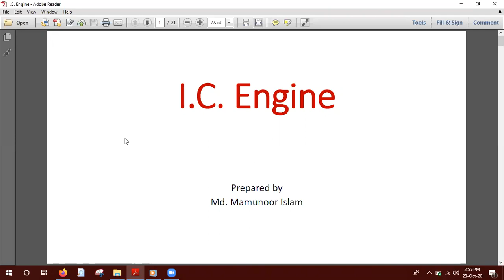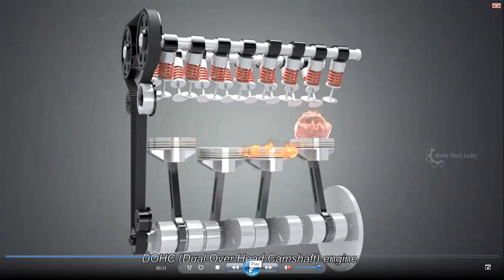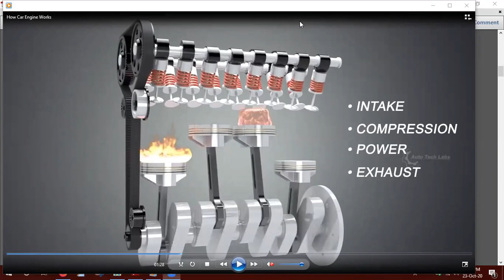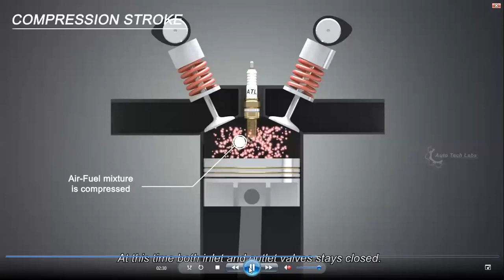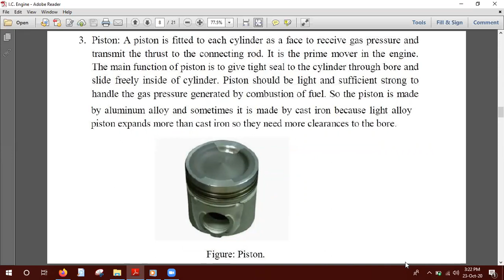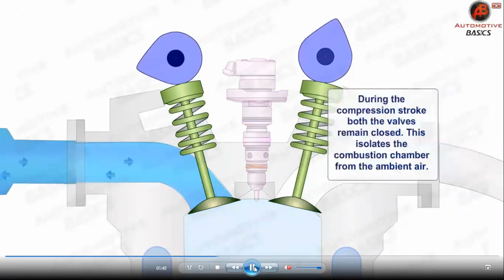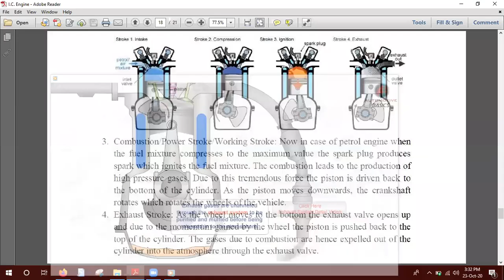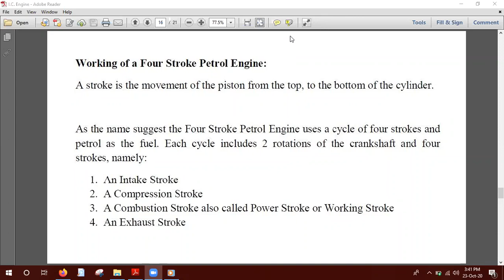E-41 Lecture on I.C Engine Part 1 Date 23-10-2020